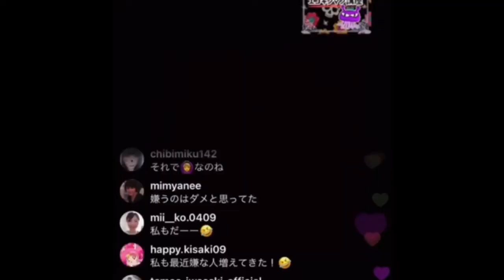『世にもオモロイ エゴキンマン講座③』ハッピーちゃん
【幸せのレッスン】

【新潟市中央区西区高橋ピアノ教室】